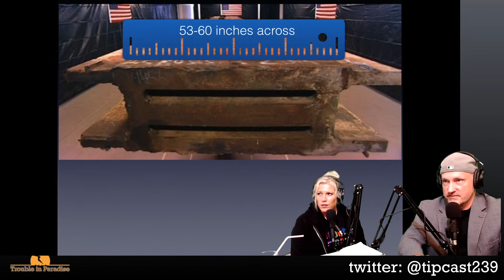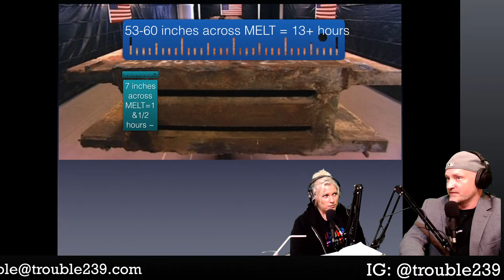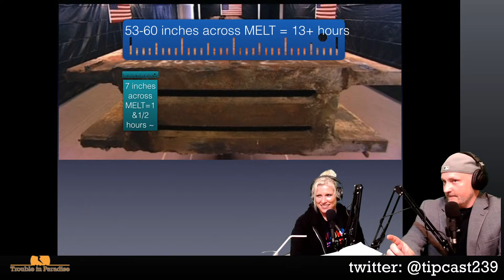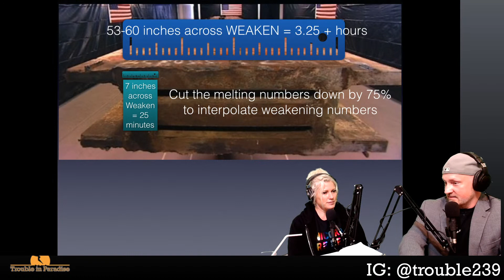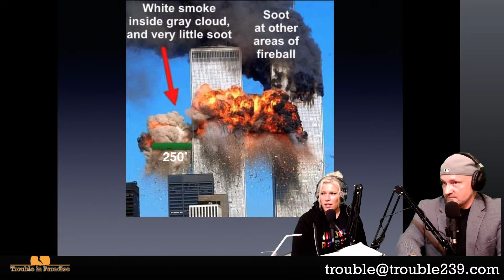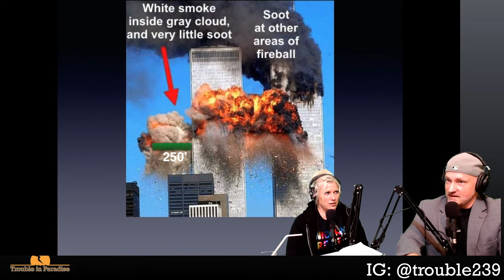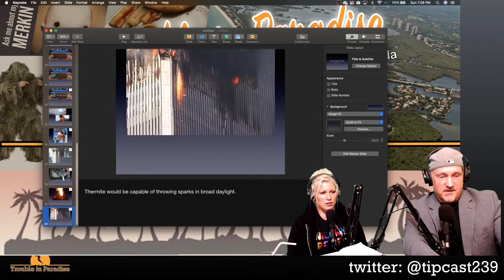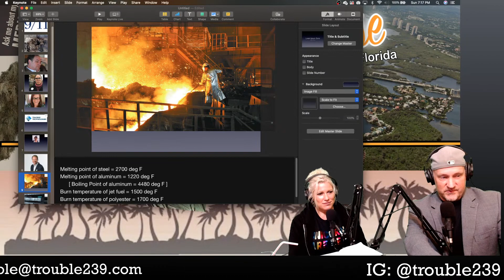40 Live! Mysteries of the 9/11 WTC Smoke and Molten Metal Colors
Nigel and Jazmine stream live to talk about the mysteries of 9/11. From smoke colors to molten metal, we dive into the most damning evidence of a sinister conspiracy to hide the truth of how the towers came down on September 11, 2001.